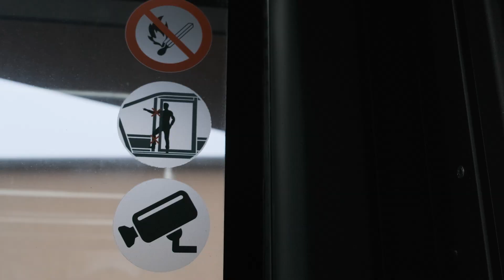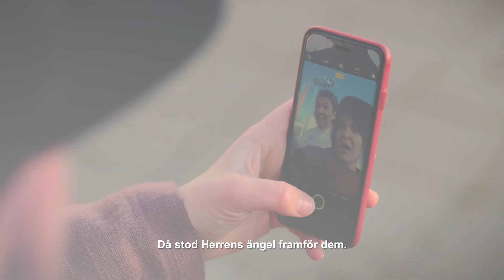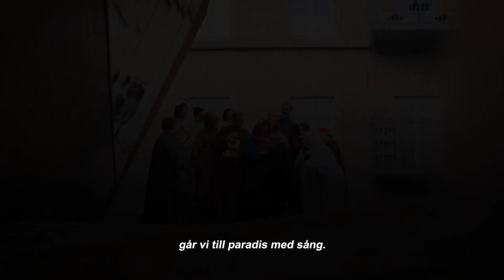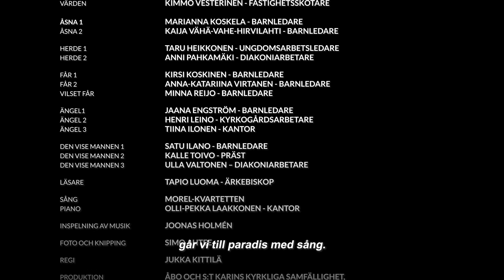Den första julen i Funikularen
Störtforlossning i Funikularen, entusiastiska medborgare och djur som irrar omkring. Sådana finns med i julvideon med glädje i sinnet av Åbo och S:t Karins kyrkliga samfällighet, som tar julens händelser till Funikularen, den nyaste sevärdheten i Åbo.

Läsare: ärkebiskop Tapio Luoma ärkebiskop
Skådespelarna: Anställda hos församlingarna i Åbo och S:t Karins
Sång: Morel-kvartetten

Regi: Jukka Kittilä
Foto och klippning: Simo Ahtee

Piano improvisation
Maa on niin kaunis. Bernhard Severin Ingemann 1850. Hilja Haahti 1903 (fi), Cecilia Bååth-Holmberg 1884 (sve).